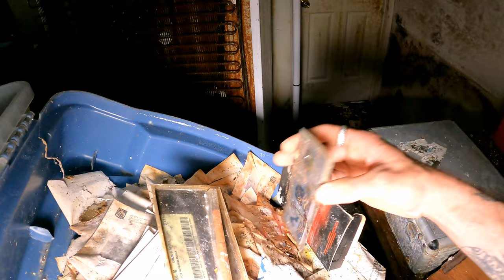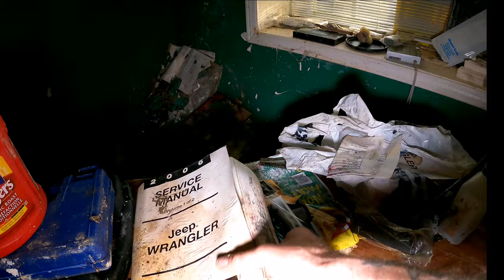Biker Clubhouse and Surprise Left in Abandoned Time Capsule! (Harley Davidson) EXP.71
Biker Clubhouse and Surprise Left in Abandoned Time Capsule! (Harley Davidson) 4K

                   Bstickland17